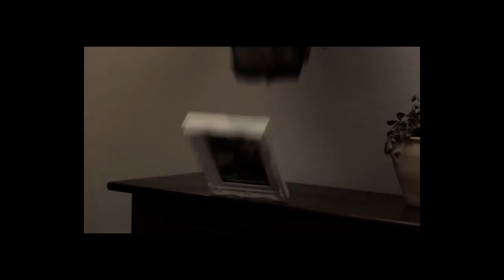PWOC 12 May 2017 کل گپ